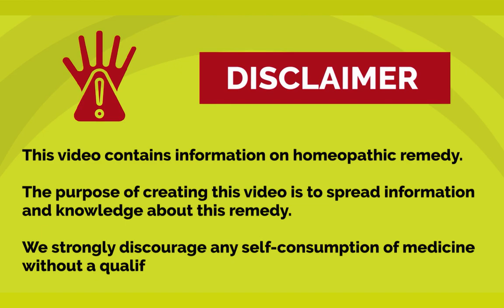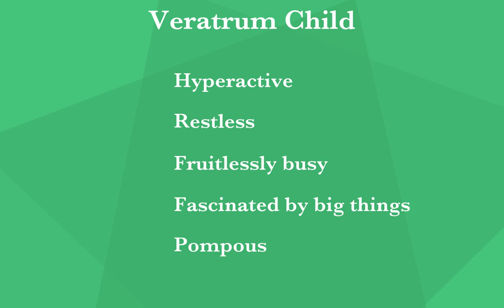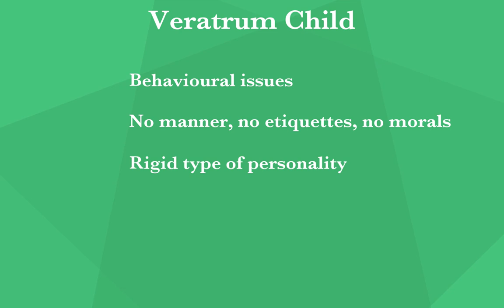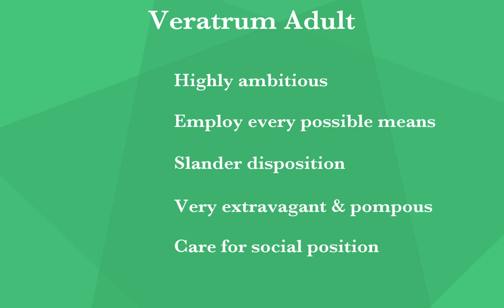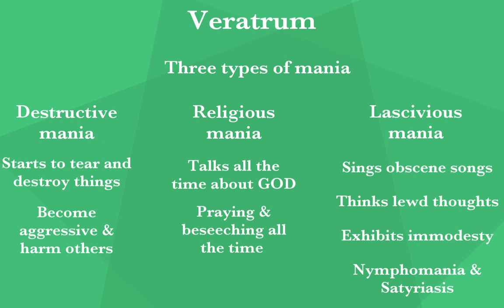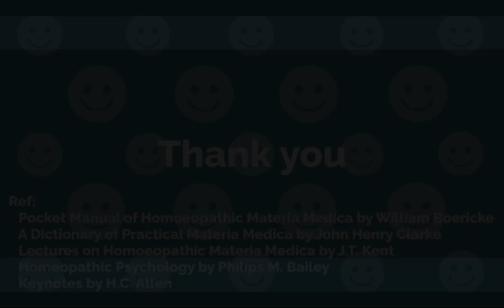Arrogant & ill-behaved people who consider themselves as a Prince - Veratrum Album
Veratrum album is commonly known for centuries as one of the great remedies for collapse and pain.

In this video we have discussed Veratrum in two parts

1. Veratrum child and
2. Veratrum Adult,

Veratrum children are very spontaneous and hyperactive. Such children are very restless. These kids are always busy in doing something which is usually fruitless. The outcome is nothing fruitful. They might be cutting or tearing or breaking something. Veratrum is a destructiveness child. They give lot of importance to the way they dress, and the way they look. They have pompous in them.

Veratrum children are very intelligent but their intelligence is used for bad purposes like to deceit, to lie or to be cunning. They are very clever with abundant ideas. Veratrum is a person who feigns sick.
They are very mischievousness child. They are the great pranksters.

They are very abusiveness, quarrelsome child. They are arrogant and rude in their behaviour. They are obstinate children. They speak inappropriately loudly even when in public places.

They have behavioural issues. They don’t have manners or etiquettes or morals in them. Psychologically they are very rigid type of personality. They are precocious at the sexual level.

Veratrum adults are highly ambitious, and they can employ every possible means to achieve their ambition. They can go to any extent to reach to their goal. They can take lot of short cuts. There is no morals and no ethics in them.  They can do lot of cheating. They are the great liars and deceitful people. They are people who have slander disposition. They care a lot for social position.

The most striking characteristic is the arrogant way in which the veratrum insist upon his own way, and the dogmatism with which they express their opinion. They are very bossy, very dominative, haughty and censorious people. They always try to put others down. They are very egoistic and have great feeling of themselves. They speak in a pushy, overconfident manner. They are very rude, abusive and quarrelsome people and they don’t have a sign of regret in them for their behaviour. They think themselves as a God. They are intolerant people.

They are those people who are living their lives on the verge of insanity.

When they lose their social position that’s when they start having complaints and they can land into a state of insanity.

In veratrum there are three types of mania and each one of them tries to supersede the other.
1. Destructive or violent mania
2. Religious mania
3. Lascivious mania

Following the maniac phase, Veratrum may enter into a depressive phase.

Following are the key points in this video:
1:43 - Veratrum child
3:49 - Veratrum adult
6:22 - Diseased state of Veratrum